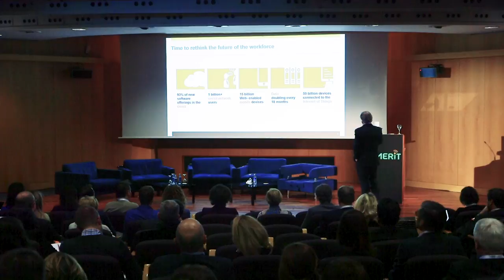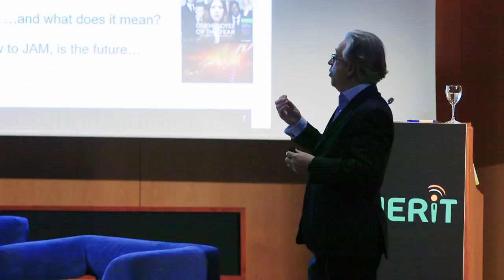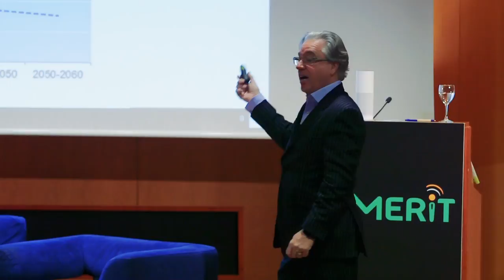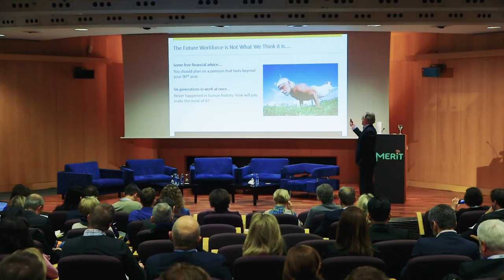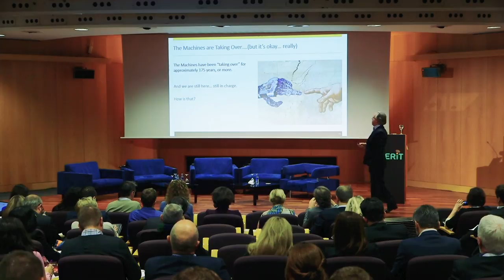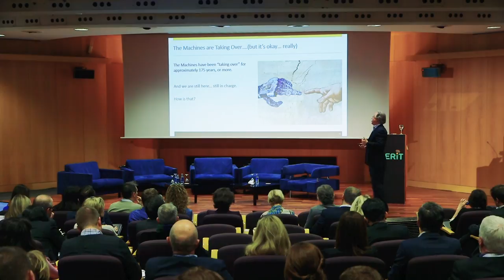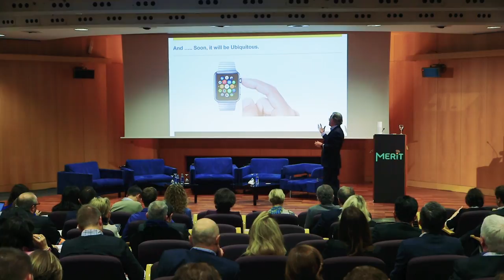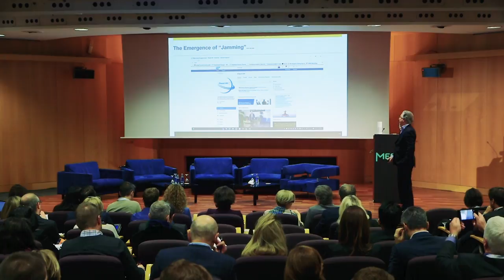MERIT 2017 Opening Keynote by Tim Ringo, Regional Vice President, SAP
MERIT Summit for Corporate and Executive Education Leaders
Barcelona, January 18-19, 2017
Opening Keynote Speech by Tim Ringo, Regional Vice President, SAP
"21st Century People in Organisations -
The Importance of Continuous Learning"